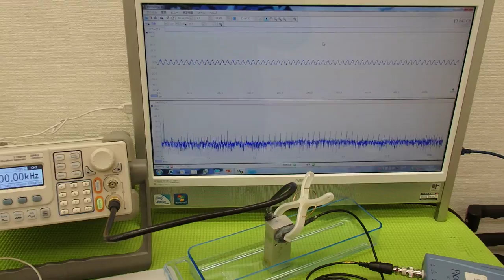オリジナル超音波プローブの「発振・制御」技術 （超音波システム研究所 ultrasonic-labo）